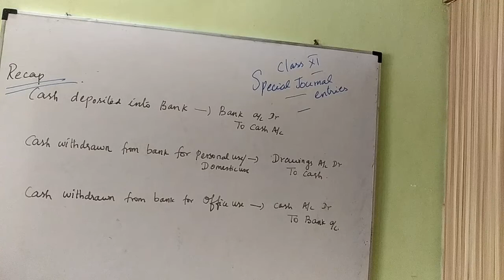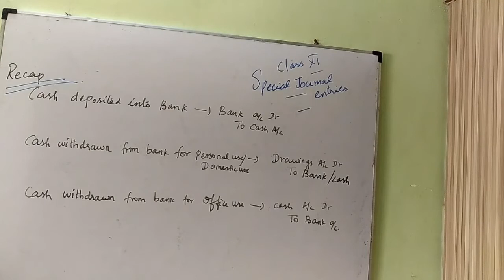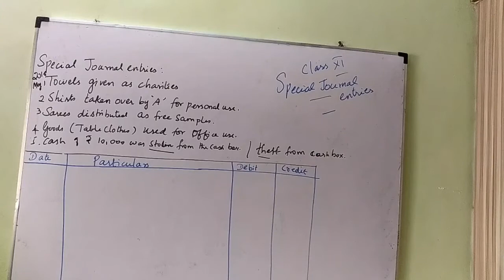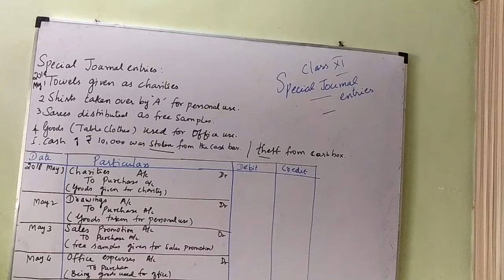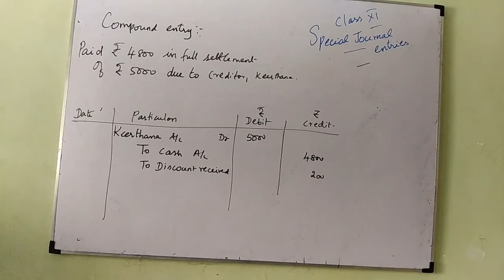11th A/C Special journal entries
Transactions relating to
special entries

As per TN State Board
11th Accountancy
Dear friends ,
Welcome to Sarulatha accounts.
Kindly watch the videos, definitely
it will be very useful to you.
support me.